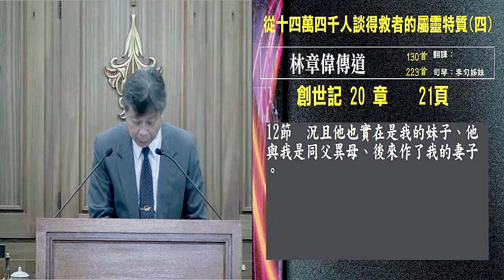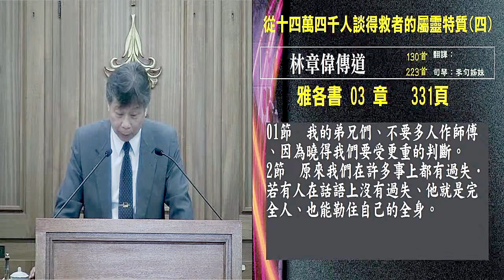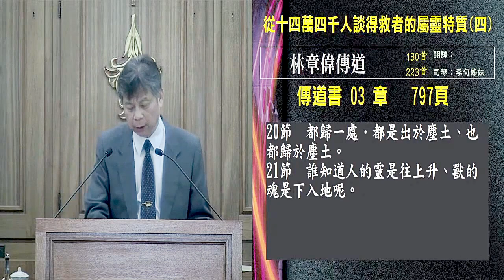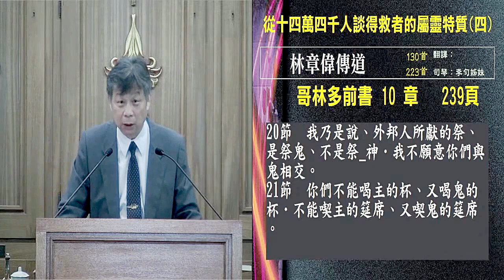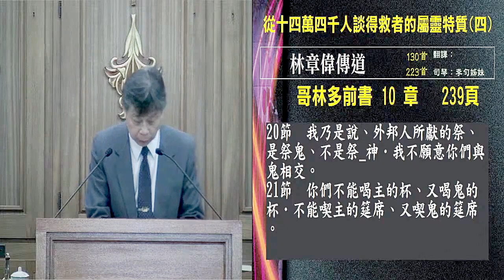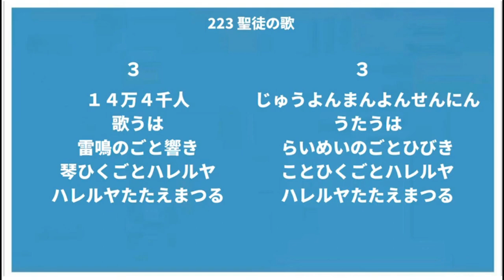【真信徒真屬靈】從十四萬四千人談得救者的屬靈特質（四）～林章偉傳道